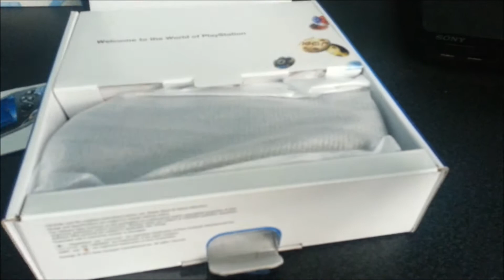PlayStation 4 Trophies !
Hey what is going on guys, a quick little video on the cool features we noticed on the PlayStation 4 but of course the fact trophies remain means our channel lives on another generation.